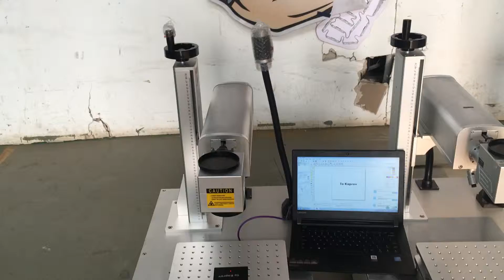mini fiber laser marking machine without cover